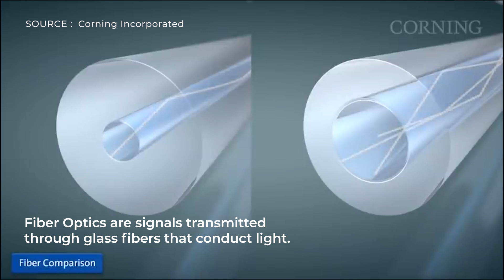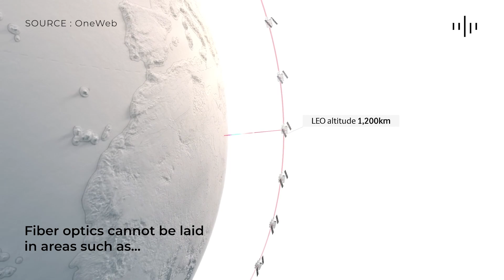Fiber Optical VS Satellite Communication | mu Space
When the world already has internet connectivity through FiberOptical cables, why is SatelliteInternet still necessary for many industries?

What are the differences between these two types of internet?
Find the answers in this video!

ในเมื่อเรามี internet ที่ได้จากการลากสายสัญญาของ Fiber Optic อยู่แล้ว… “ทำไม Satellite Internet ยังจำเป็นสำหรับหลาย ๆ กลุ่มอุตสาหกรรม?”

ทั้งในแง่ของลักษณะการทำงาน และการนำมาใช้งานจริง ความแตกต่างของอินเทอร์เน็ตทั้ง 2 รูปแบบนี้คืออะไร หาคำตอบไปพร้อมกันได้ในวิดีโอนี้!